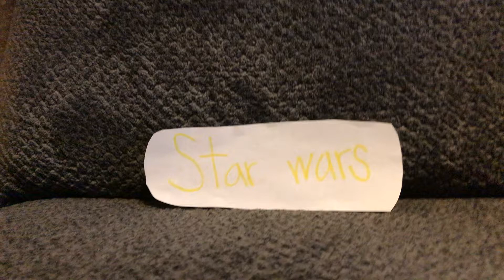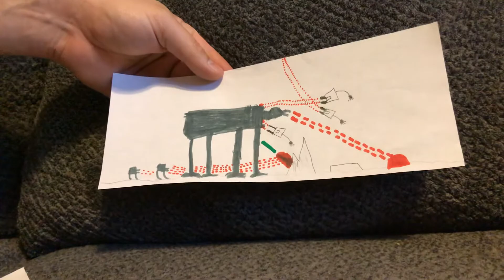Bentley’s movie boom